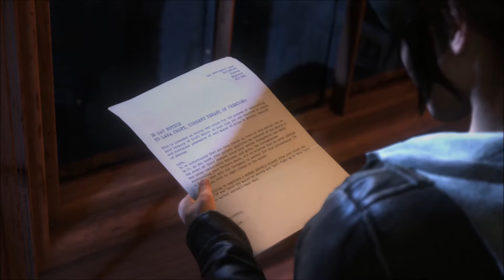Rise Of The Tomb Raider Blood Ties Part 1 [HD1080p]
Lara receives a letter from her Uncle, telling her that her claim to Croft Manor has been contested, and her claim as heir to the house cannot be verified,so Lara returns to her childhood home to search for her father's missing will.